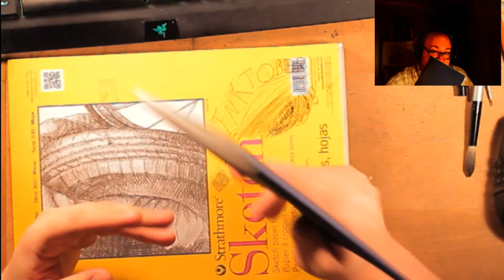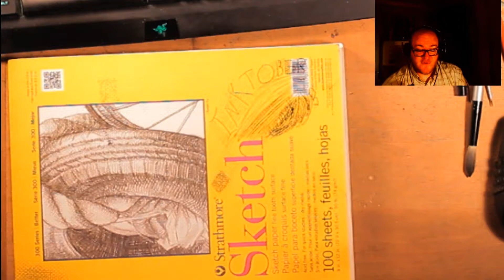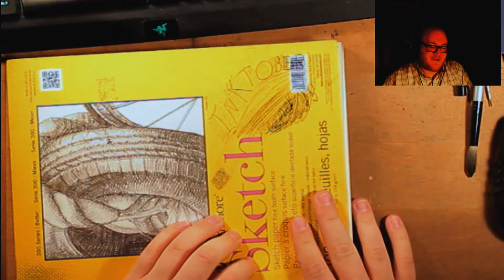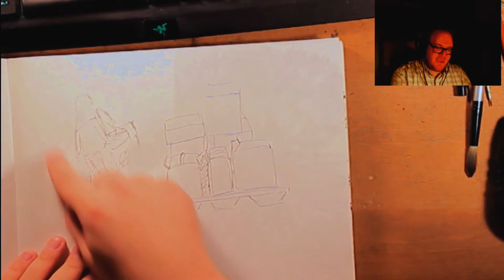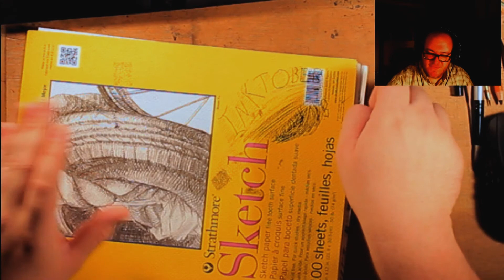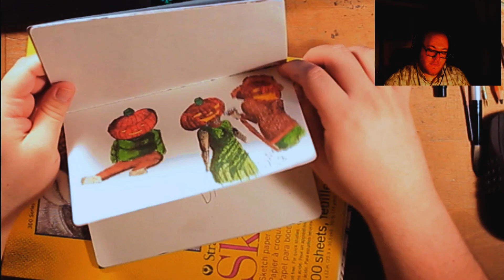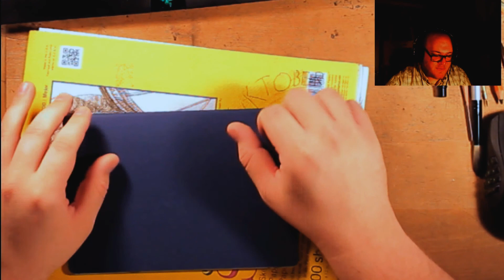inktobersketchbook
inktober sketchbook